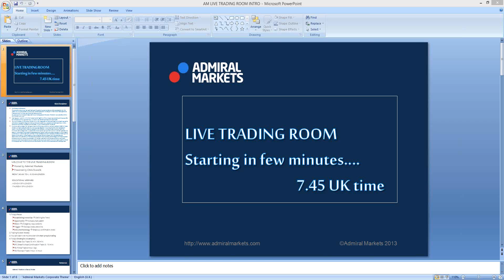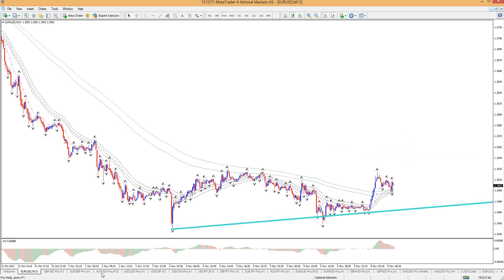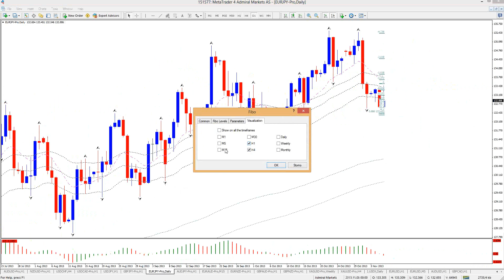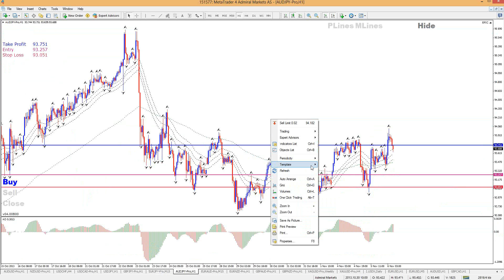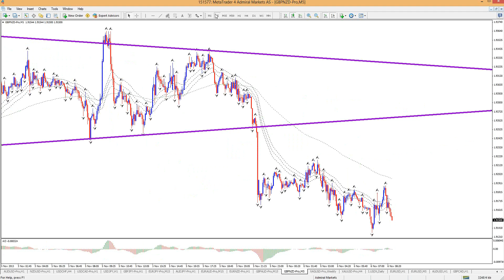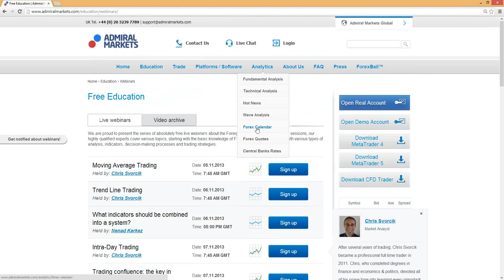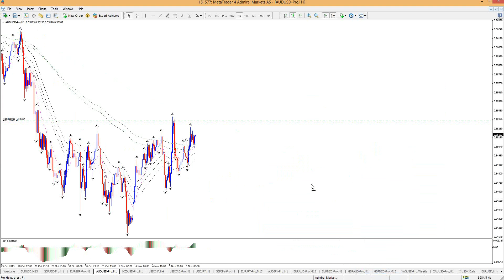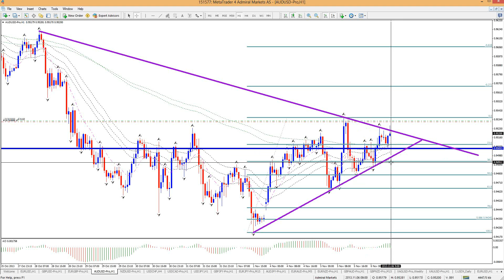Trend Line Trading 06.11.2013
Admiral Markets is teaming up with professional Forex trader Chris Svorcik to provide you with live trading and analysis sessions. The sessions will have live intra-day and swing trading, but also include technical analysis of the majors and their crosses.